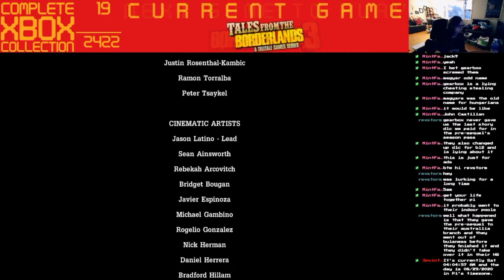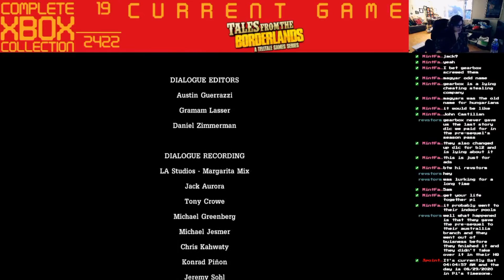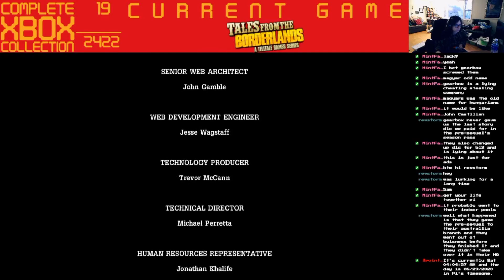Tales from the Borderlands Episode 9 - Trusting Fiona